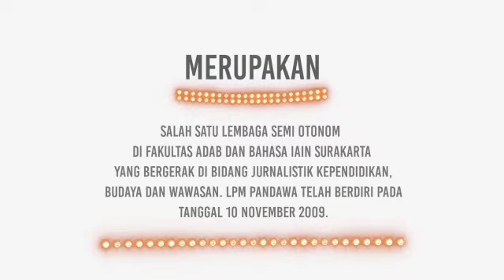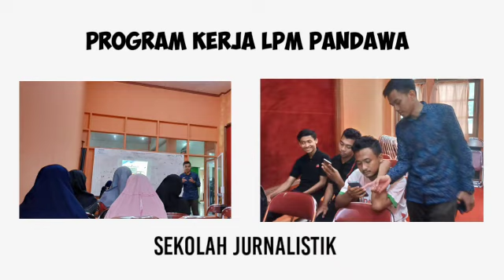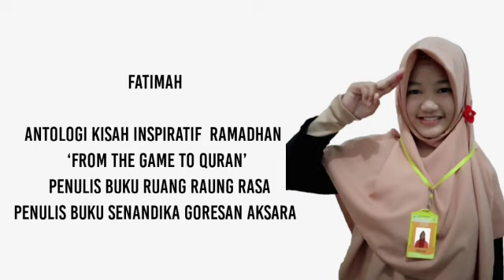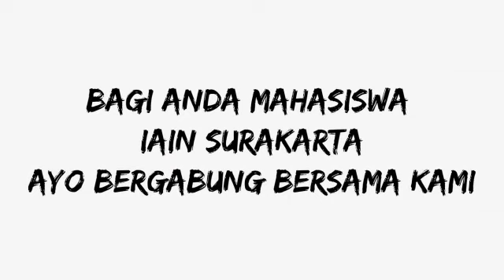VIDEO PROFIL LSO PANDAWA 2020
LSO PANDAWA merupakan salah satu lembaga semi otonom dibawah naungan Dewan Eksekutif Mahasiswa Fakultas Adab & Bahasa yang bergerak dalam bidang Pers Mahasiswa dan Kepenulisan